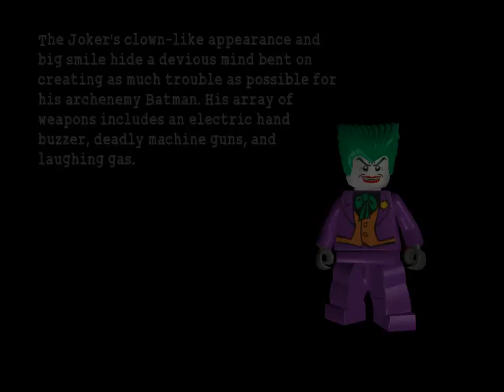Lego Batman: The Videogame Walkthrough Part 15: The finale!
We face-off against the joker and his accomplice & lover, harley quinn.  We put them back in arkham and end gotham's reign of terror - for now...

Please check out my pokemon white walkthrough, as i am about halfway done!

Fun fact: I had to rerecord this 3 times cause my computer's disk space kept glitching XD

Thanks for staying tuned for this walkthrough!